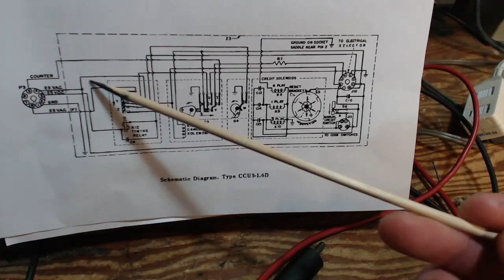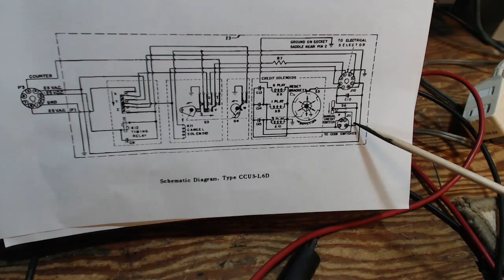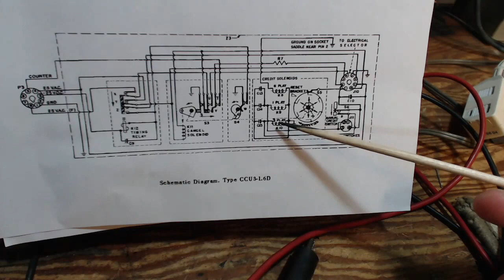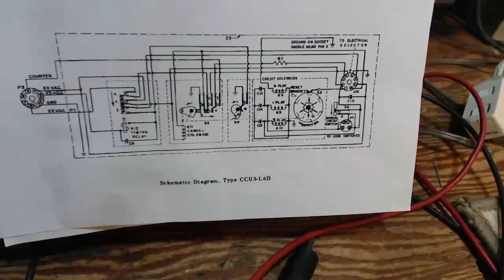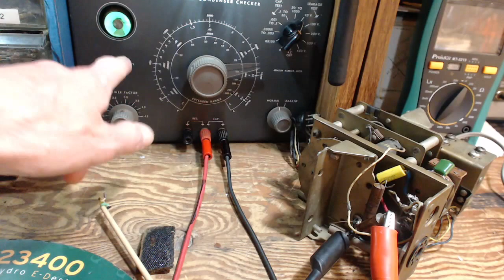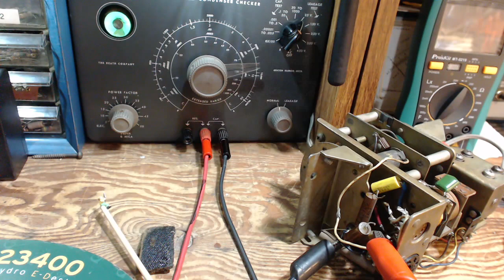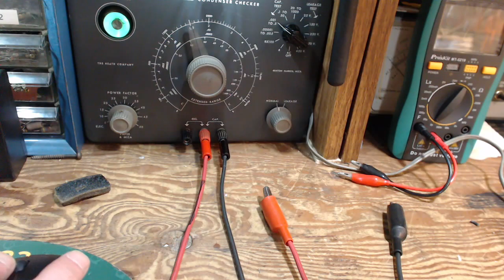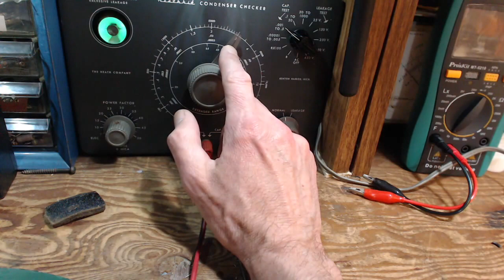Smoking Seeburg Jukebox Video #4 - Solenoid Capacitors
I test the three credit solenoid capacitors and the one last capacitor that connects to the burned wire to see if any are bad enough to account for the burned wire.